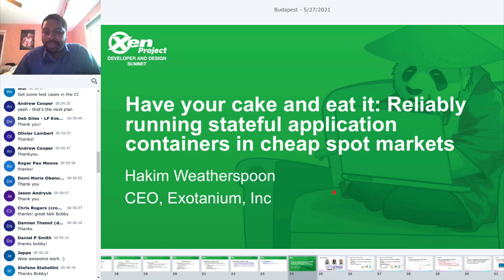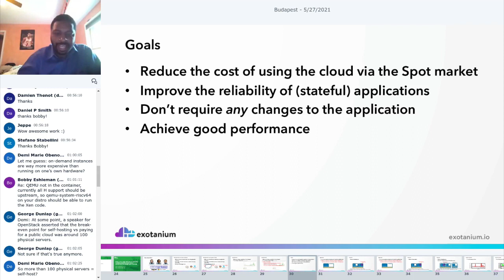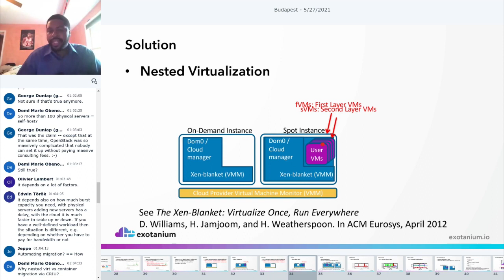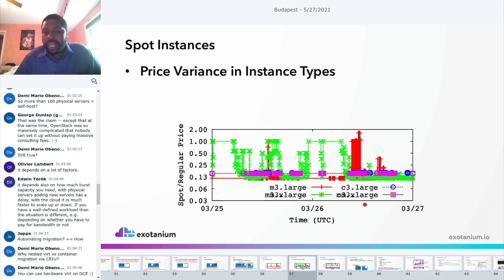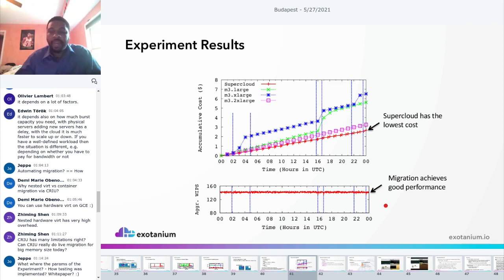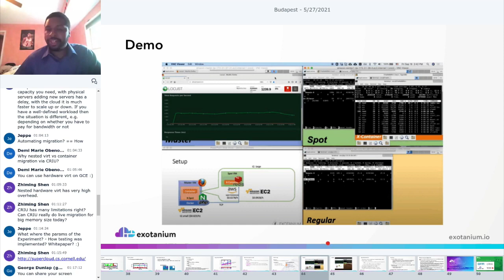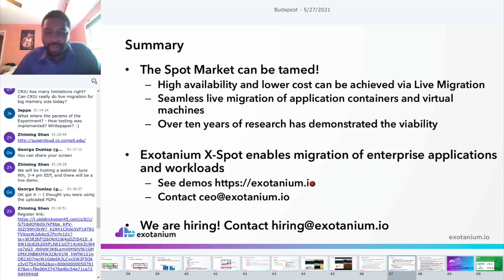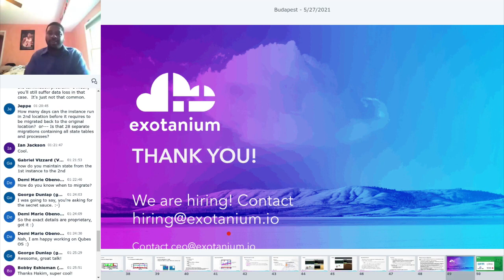Have your Cake and Eat it: Reliably Running Stateful Virtual Machines in Cheap... Hakim Weatherspoon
Original upload: 2021 Jun 01

Sponsored Keynote Session: Have your Cake and Eat it: Reliably Running Stateful Virtual Machines in Cheap Spot Markets - Hakim Weatherspoon, Exotanium

Cloud enterprise consumers spend millions of dollars each month renting space on computers owned by cloud providers.  Cloud Spot markets as provided by Amazon, Microsoft and Google allow the use of unrented computers for up to 10 times cheaper than the normal rate reducing costs up to 90%.  There is just one catch, cloud providers reserve the right to take those computers back at any time with little to no warning making the spot market nearly impossible to reliably use for stateful applications. In this talk, we explore the use of seamless live migration of stateful application containers and virtual machines (VMs) to take advantage of spot markets allowing stateful applications to benefit from significant discounts of cloud spot markets. We show that in unstable markets live migration of stateful applications can achieve significant savings at low overhead and while maintaining good reliability.

For more info about the Xen Project, which is focused on advancing virtualization in a number of different commercial and open source applications, including server virtualization, Infrastructure as a services (IaaS), desktop virtualization, security applications, embedded and hardware appliances, and automotive/aviation, or @XenprojectOrg for more videos.